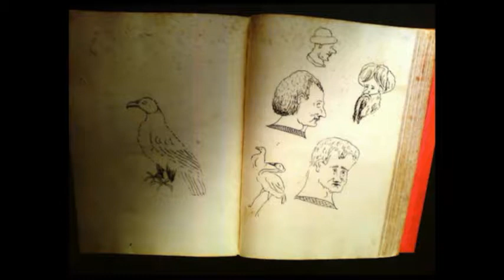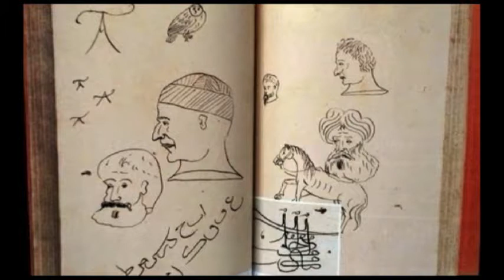Fatih Sultan Mehmet tam bir Kuran Müslümanı'ydı - Adnan Oktar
Adnan Oktar’ın 6 Eylül 2017 tarihli A9 TV röportajından